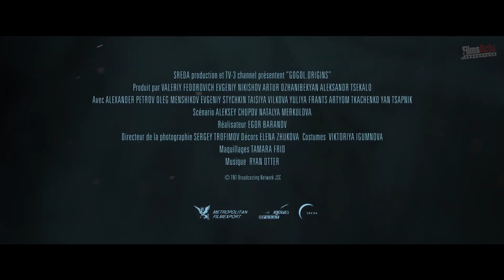LES CHRONIQUES DE VIY Bande Annonce VF (Fantastique, 2020)